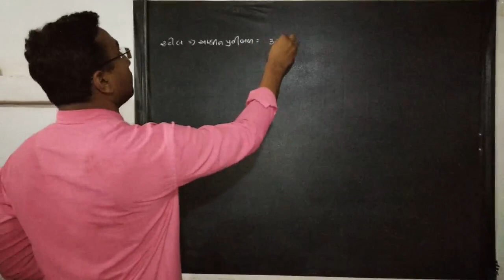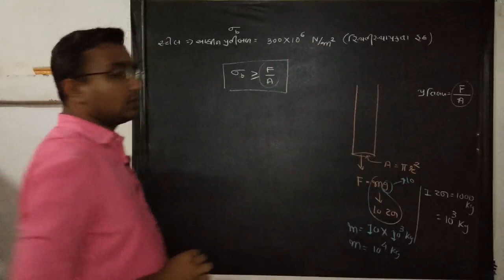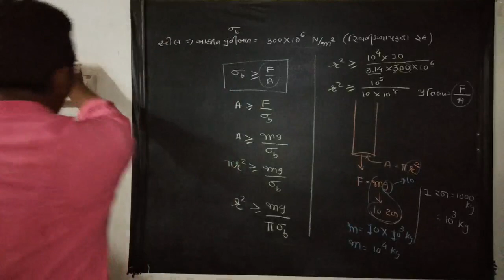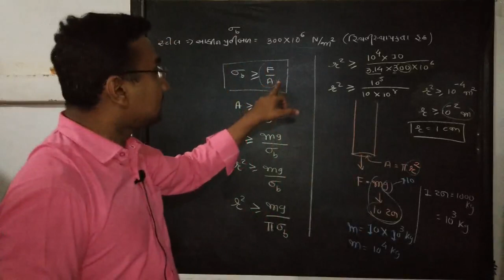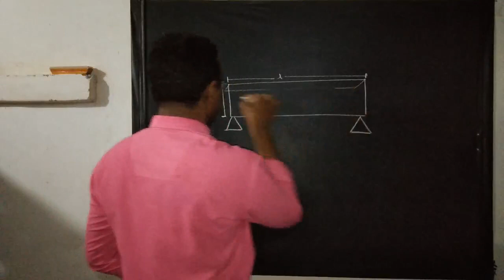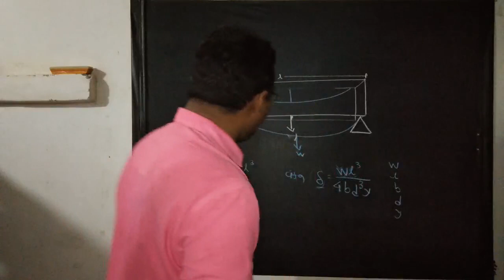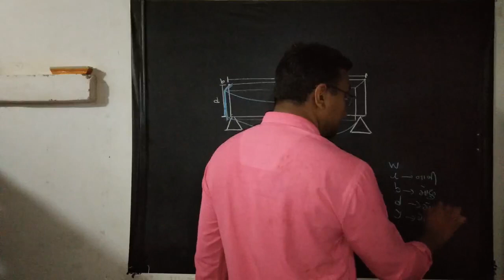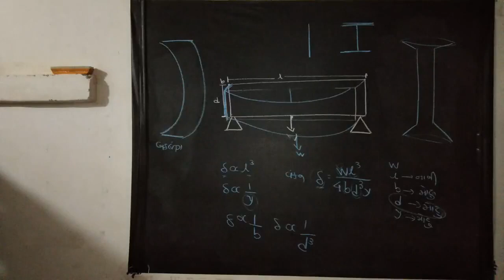Use of elasticity in real life